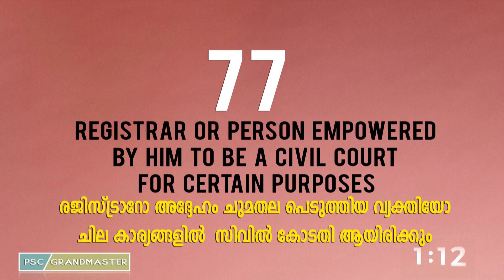CO OPERATIVE LAW SECTION 77